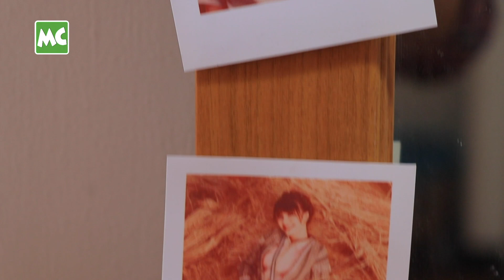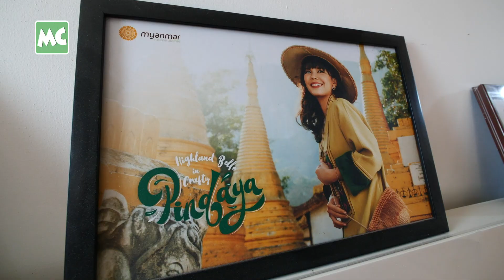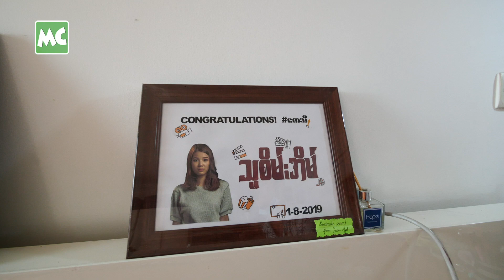အိမ် က Photo Studio လိုပဲ ဆိုတဲ့ မြတ်နိုးအေး Open Door!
“အိမ်တစ်အိမ်လုံး မှာ အကြိုက်ဆုံး နေရာက ကိုယ်ပိုင် အခန်းလေးပါ။ ဒီအခန်းလေးမှာပဲ ပုံစံ အမျိုးမျိုးနဲ့ ဓာတ်ပုံတွေ ရိုက်ပြီး တင်ဖြစ်တယ်။ အိမ်ဆိုတာ ကိုယ့် အတွက်တော့ Photo Studio တစ်ခုလိုပါပဲ” လို့ ပြောလာတဲ့ သရုပ်ဆောင် မြတ်နိုးအေး Open Door!

Myanmar Celebrity TV Update: Actress Myat Noe Aye’s Open Door.